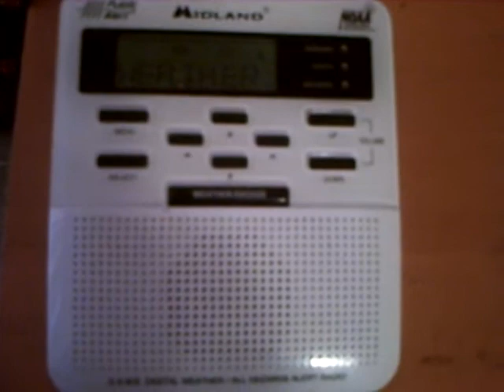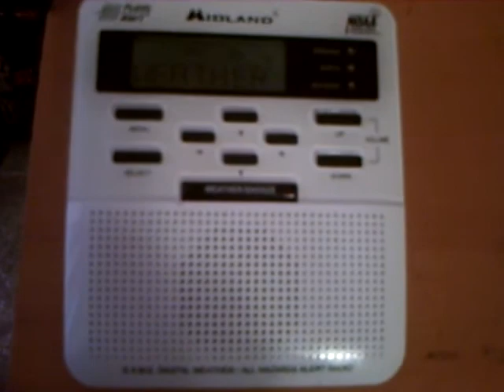NOAA Weather Radio Error #1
See if you can find the error in this broadcast from KXI41 on 12/6/10.